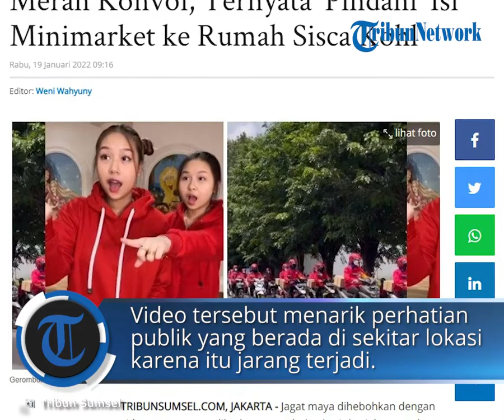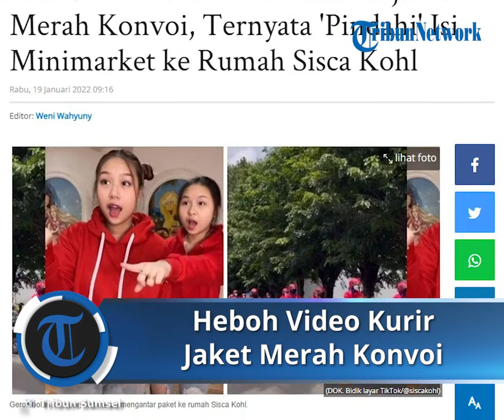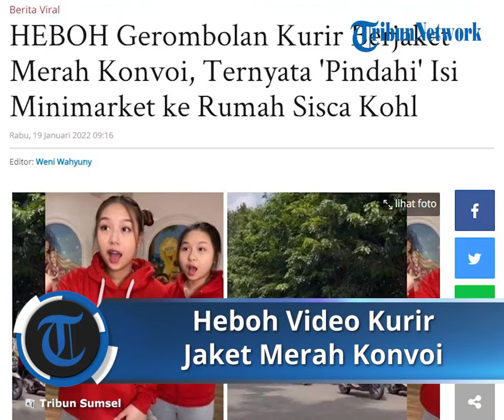Heboh Video Kurir Konvoi,Ternyata Pesanan Selebgram, Masing-masing Kurir Bawa Kardus Cokelat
TRIBUN-VIDEO.COM - Jagat maya dihebohkan dengan video yang memperlihatkan gerombolan kurir berjaket merah konvoi bawa barang.

Masing-masing kurir membawa barang berupa kardus cokelat, berdasarkan video yang beredar.

Para kurir dengan motor didominasi pelat B itu konvoi susuri jalan raya.

Faktanya, para kurir itu akan ke rumah Selebgram Sisca Kohl untuk memindahkan isi minimarket ke rumahnya.

Video tersebut menarik perhatian publik yang berada di sekitar lokasi karena pemandangan itu jarang terjadi.

"Dilaporkan langsung dari jalanan yang dipenuhi babang berjaket merah. Lagi ada apa ya?," tulis akun Instagram @jktinfo dikutip Kompas.com, Rabu (19/1/2022).

Rupanya puluhan kurir pengantar paket itu sedang menuju rumah Sisca Kohl yang kabarnya berlokasi di Tangerang, Banten.

Hal ini dilihat dari konten video TikTok terbaru Sisca Kohl.

"Pindahin mini market ke rumah check! Hari ini aku dan adiku ingin sekali memasak wagyu A5 yang dibalut emas, tapi ternyata olive oil-nya sudah habis," ucap Sisca di TikTok @siscakohl.

"Beli olive oil lewat jasa pesan antar yang disediakan mini market," sambungnya.

Selain olive oil, terlihat Sisca juga memesan banyak produk yang tersedia di mini market tersebut mulai dari camilan, bumbu dapur, hingga sabun mandi.

Artikel ini telah tayang di TribunSumsel.com dengan judul HEBOH Gerombolan Kurir Berjaket Merah Konvoi, Ternyata 'Pindahi' Isi Minimarket ke Rumah Sisca Kohl,